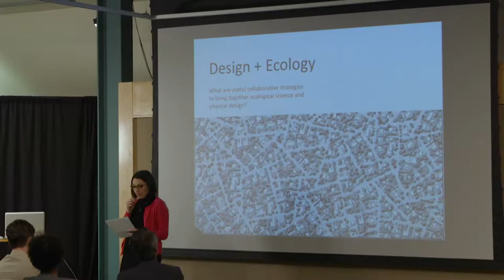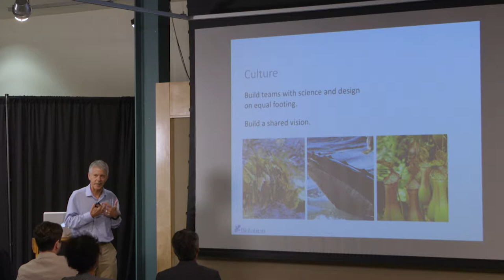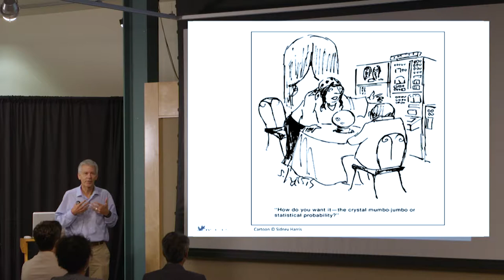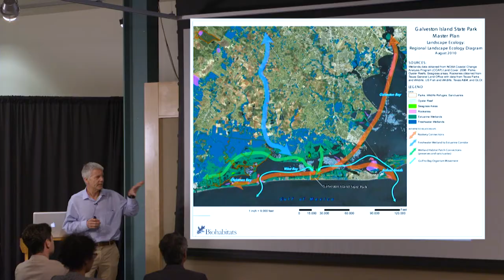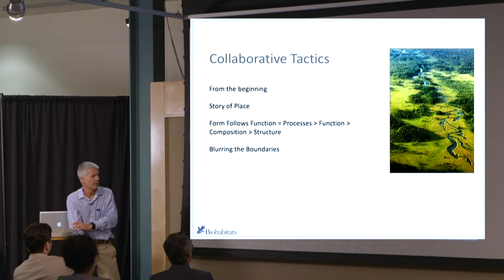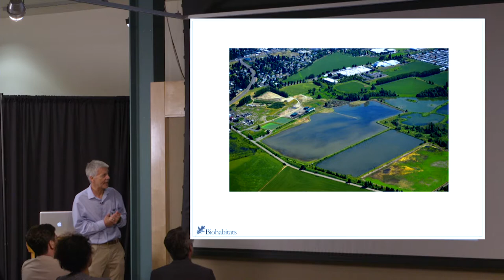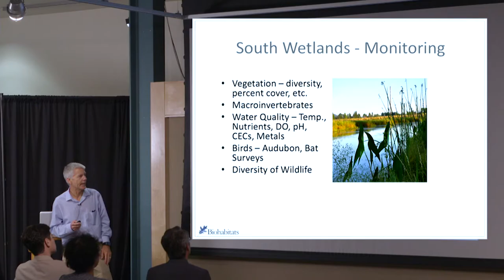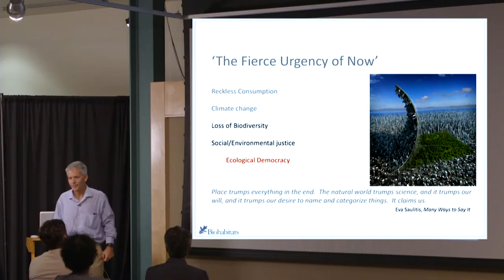Keith Bowers, Biohabitats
TOPIC: What are useful collaborative strategies to bring together ecological science and physical design?